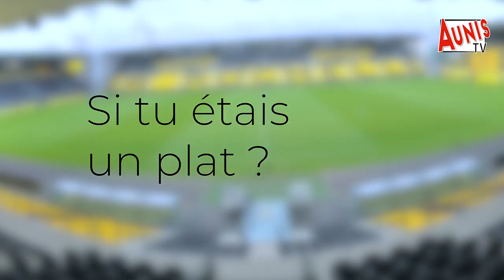Rugby. Les portraits chinois du Stade Rochelais avec aujourd'hui Rémi Bourdeau.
Les portraits chinois tout le monde connaît... si tu étais un... Rémi Bourdeau, 3e ligne du Stade Rochelais, s'est prêté au jeu.